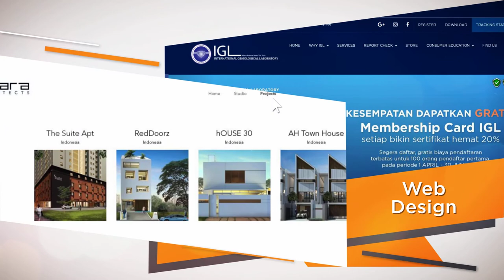Makuta Design - Brand Development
- Brand Design Development
- 3D Animation & Motion Graphic
- Event Organizer